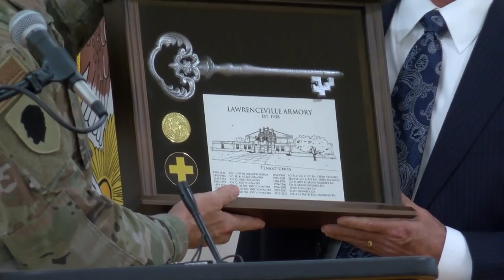National Guard gives ownership of building to a Wabash Valley town